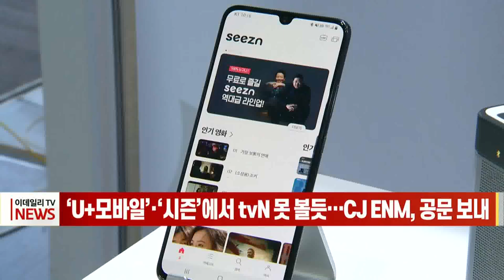[이데일리N] ‘U+모바일’·‘시즌’에서 tvN 못 볼듯… CJ ENM, 공문 보내 (20210604)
오는 11일부터 LG유플러스의 ‘U+모바일’과 KT의 ‘시즌’에서 tvN, 엠넷 등 CJ ENM의 10개 채널을 실시간으로 보지 못할 수도 있습니다.
CJ ENM과 LG유플러스, KT의 프로그램 사용료 협상이 진전을 보지 못하면서 CJ가 오는 11일 방송을 중단할 수 있다는 공문을 보낸 것입니다.
SK브로드밴드의 옥수수가 합쳐진 ‘웨이브’에서는 이미 CJ ENM 실시간 채널이 방송되지 않고 있어 U+모바일과 시즌에서 CJ 실시간 채널을 볼 수 없게 될 가능성이 커졌습니다.
CJ는 “그동안 모바일 IPTV의 프로그램 사용료를 IPTV와 함께 묶어 받다 보니 지나치게 헐값이었다”며 1000% 인상안을 제시했고, LG유플러스와 KT는 반발하고 있습니다.